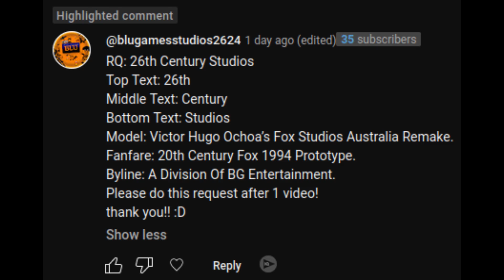[Request] 26th Century Studios